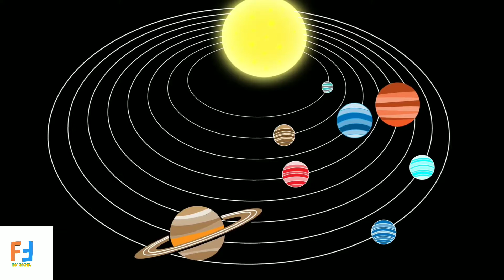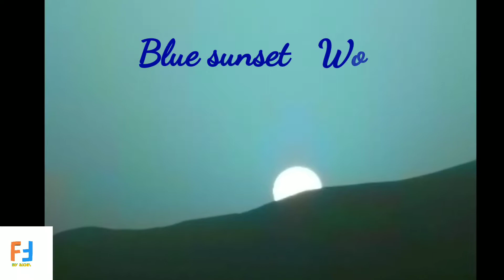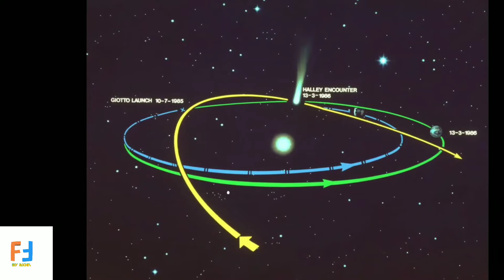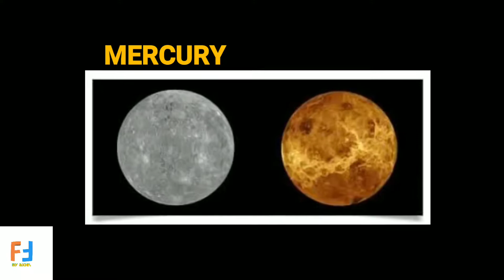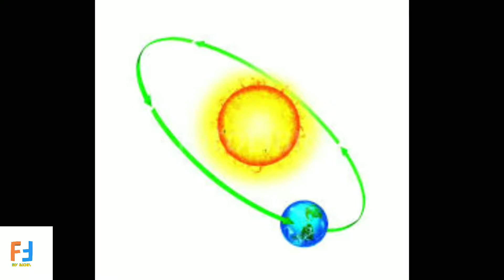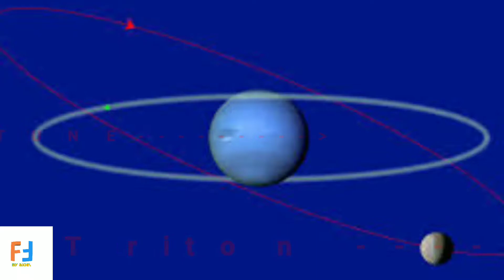Amazing facts about universe in Hindi | ब्रह्माण्ड का रहस्य |what is inside a black hole ?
Hello friends, In this video, you will get facts about space, interesting knowledge information about our universe and solar system. so enjoy this video. Hello friends, In this video, you will get facts about space, interesting knowledge information about our universe and solar system. so enjoy this video.